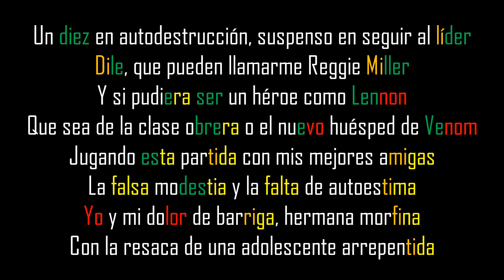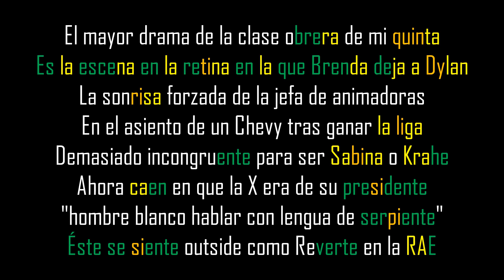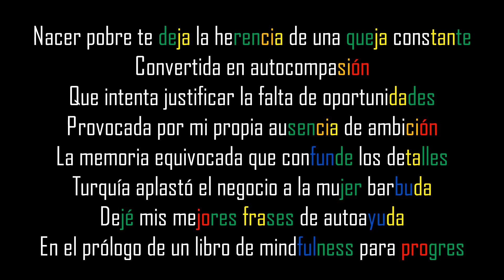Flashback [Gransan] (003) (Subrimas)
Hola! Si No Estás De Acuerdo Con Que Tú Video, Imagen, Propietario Aparezca En El Vídeo; Indícame con un Comentario. Un Strike No Es La Solución Ya Que Afectaria Mucho Mi Canal, Solo Escríbeme Y Será Solucionado. Gracias Por Entender Y Contribuir En Mi Canal.

- Descargo de responsabilidad sobre derechos de autor Según la Sección 107 de la Ley de derechos de autor de 1976, se permite el "uso justo" para fines que pertenecen a sus respectivos titulares de derechos de autor. No reclamo la propiedad de ninguna crítica, comentario, reportaje de noticias, enseñanza, erudición y investigación. El uso legítimo es un uso permitido por la ley de derechos de autor que, de otro modo, podría constituir una infracción. El uso SIN FINES DE LUCRO, EDUCATIVO o personal inclina la balanza a favor del uso justo. La música utilizada en el vídeo no fue creada ni es de nuestra propiedad. Si usted (el propietario) desea eliminar este video, comuníquese conmigo directamente antes de hacer cualquier cosa. reacción: comprobar la rima